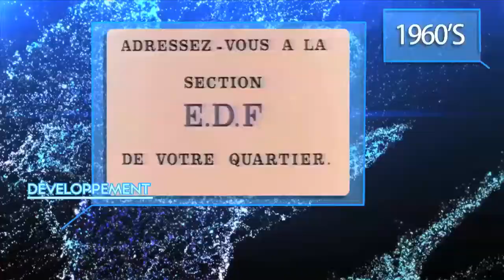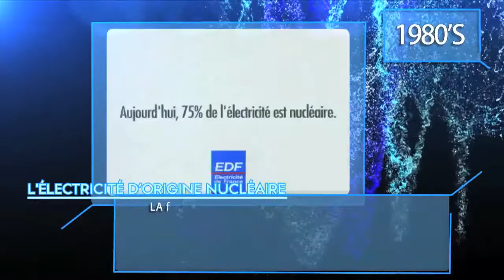50 ans du CNEPE / EDF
50 ans d'histoires